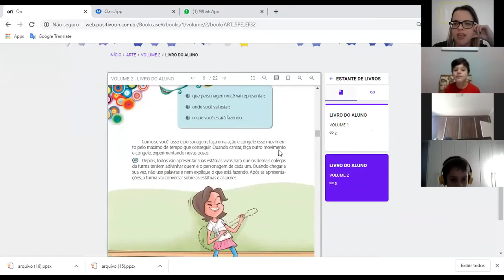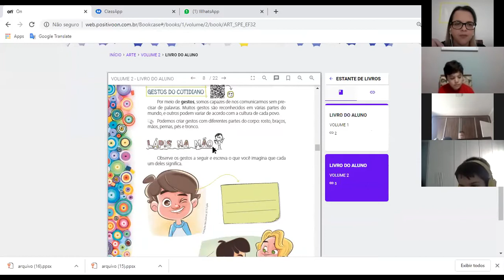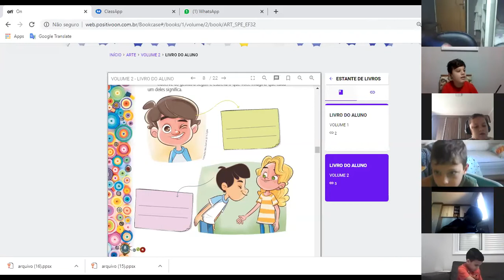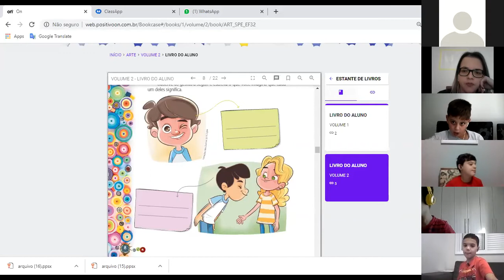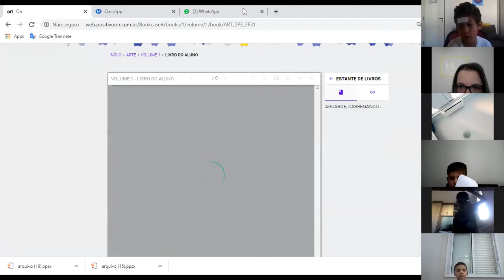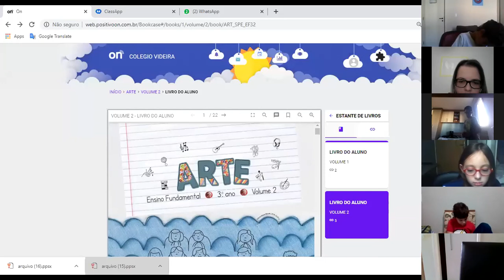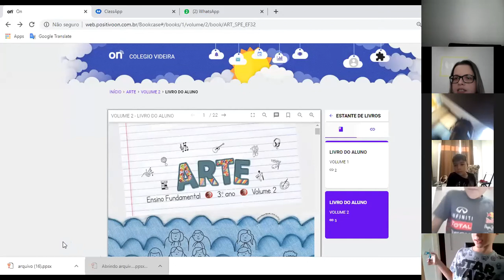3º Ano Arte 29/04/20